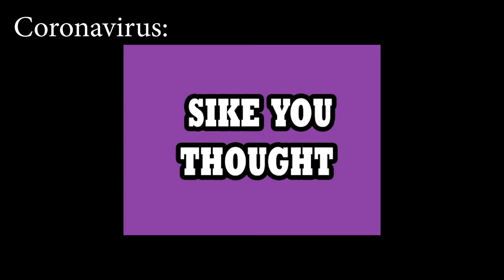Lyric Prank On Ex-Crush (JUST FOR FUN!!) *FAILED* (please read description)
just so you know this was recorded back in January of this year
no feelings were hurt at all in this video (at least I don't think so) also this video was just for Content no real feelings were attached LOL